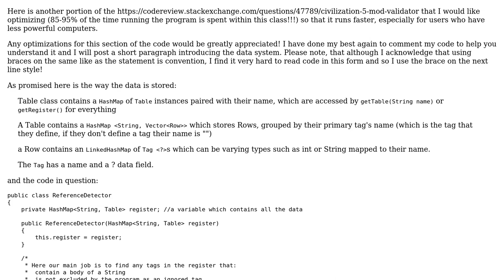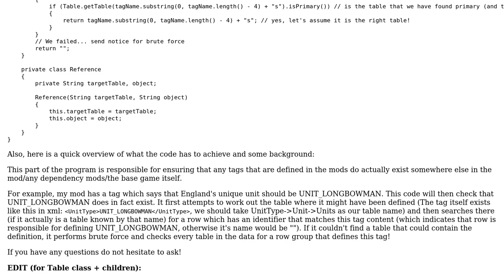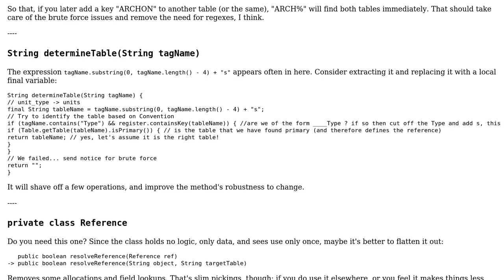Code Review: Civilization 5 Mod validator part 2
With thanks & praise to God, and with thanks to the many people who have made this project possible! You are responsible for your own actions.